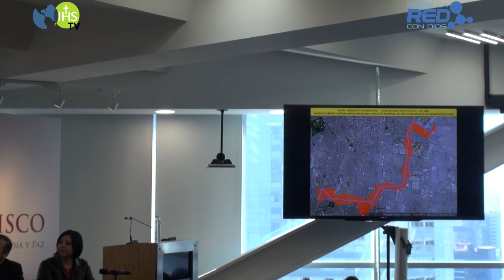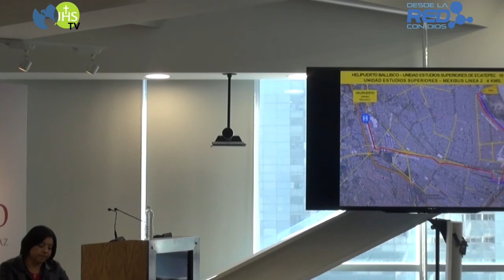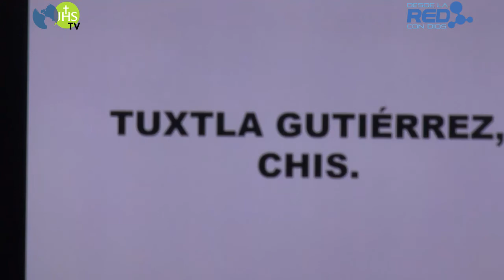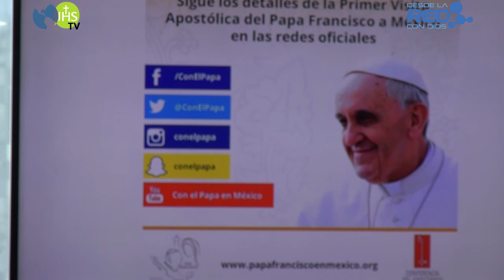Mundo Católico: 2da Rueda de Prensa Visita del Papa Francisco en México, enero 17 2016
2da Rueda de Prensa  17/Enero/2016

Construyendo la Civilización del Amor.